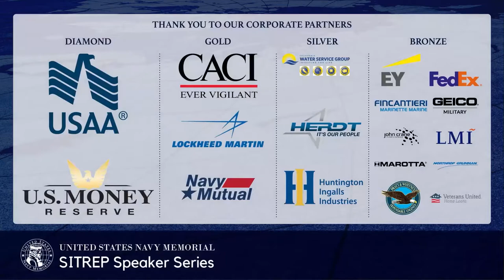SITREP Speaker Series featuring the Honorable Kenneth J. Braithwaite